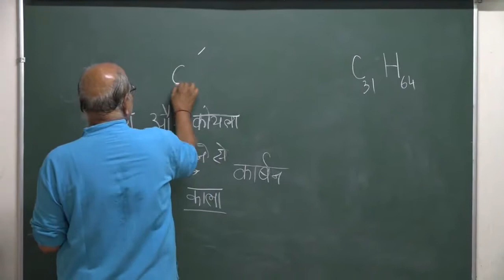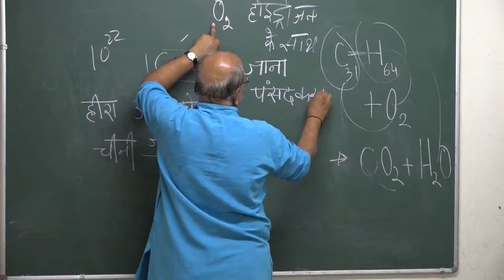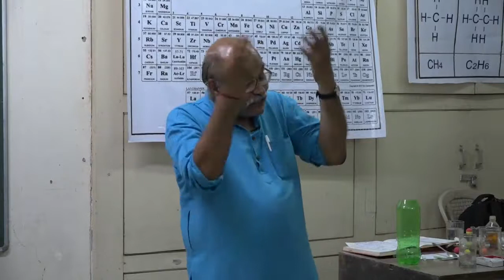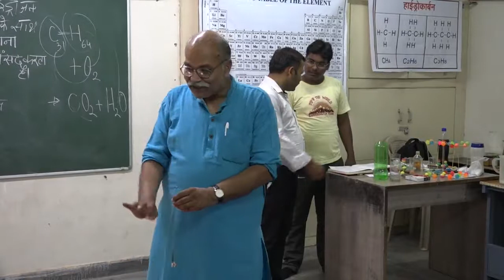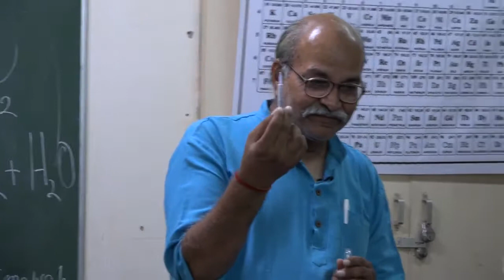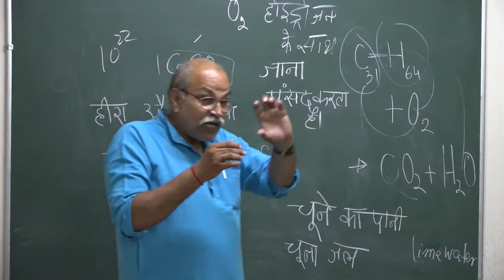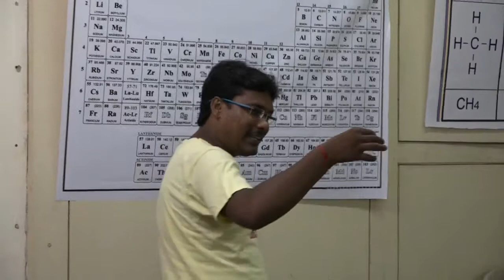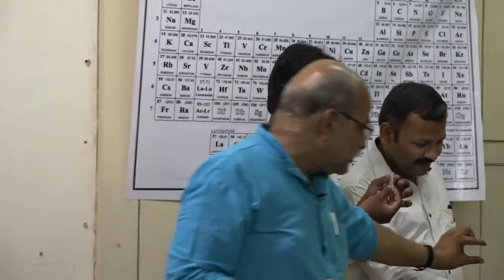Bless LEC 2 |HC VERMA LATEST LECTURE | GDS K S